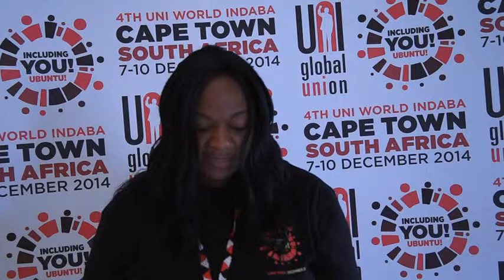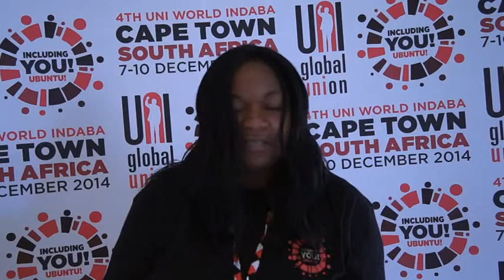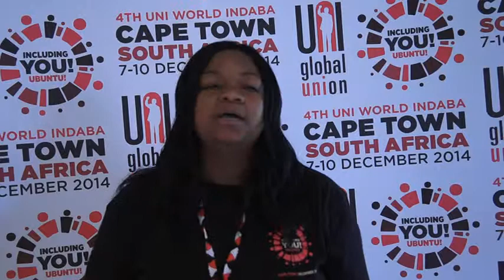Unitube_Fortune Jegede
Fortune Jegede speaks to Uniglobal 2014